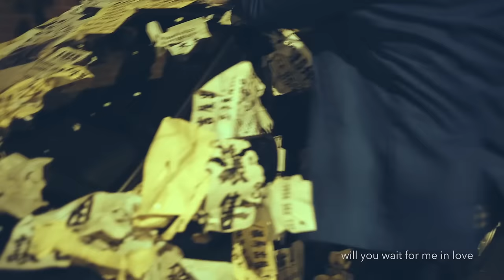郭采潔 Amber – Bird n' Tree (Official 高畫質 HD 官方完整版 MV)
「這是光明的時刻，也是黑暗的時刻
幸好有一種力量用最溫柔的方式等待」

用25分鐘明白這句話的可能性
用12首歌相信這句話的真實性

這是一張沒有周遭溫暖力量就無法產生的作品，也是一張因為周遭用最溫柔的方式支持和等待才終於誕生的作品，采潔在過去三年因為緊湊的生活節奏、有限的時間、疲憊的身心狀態，萌生過多次放棄專輯的念頭，而現在有好多感謝，感謝周遭所有人的溫暖守候與等待，讓作品慢慢醞釀調整到最適合、最剛好、最郭采潔的狀態。

這是一張不是你想像中的專輯，但這是郭采潔最想讓你看見、聽見的樣子。
郭采潔 愛造飛雞 迷你電影(DVD+電影原聲帶)
Begin Again Short Film DVD+CD

★專輯母帶遠赴倫敦著名音樂殿堂級錄音室Abbey Road Mastering Studio進行製作，並由Lily Allen、Blur、Kylie Minogue專輯指定錄音師Geoff Pesche操刀。

★郭采潔首度擔任製作人，4首新歌+8首特殊意義翻唱曲，橫跨五種語言，超過24個月全心投入。

★隨專輯附贈最貼身的陪伴，Amber紋身貼紙
▌專輯首波抒情推薦 / 迷你電影主題曲 - Bird n' Tree  ▌

Bird n' Tree - 是等我回來

Bird是愛造飛雞短片裡無拘無束的雞姐，也是大家對采潔的暱稱，Tree是愛造飛雞裡頭堅定守護的阿飛，也是采潔身邊家人、歌迷、朋友最溫暖的守候，主題曲恰如其分串聯起采潔演員和歌手兩種身份，彼此呼應。

主題曲創作來源一樣充滿身邊溫暖的力量，由熟悉的音樂創作夥伴，細膩觀察采潔許多心裡想說卻無法用言語表達的複雜感受，量身打造送給采潔的驚喜禮物，以彷彿簡單的寓言故事，包裝承載繁複濃厚的思緒，感謝身邊所有的人，而曲式編寫也如同故事一般起承轉合，捨棄傳統間奏，並保留demo般簡單純粹的鋼琴和吉他，讓故事更清澈動人，也讓首次擔任製作人的采潔，交出有別以往的嶄新歌曲。
經典與復刻，一起來聽歌！